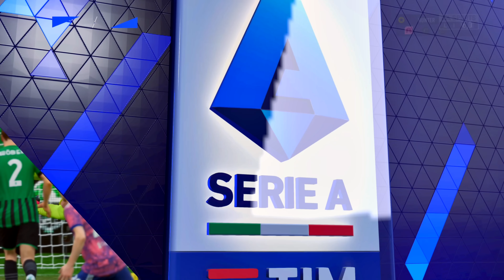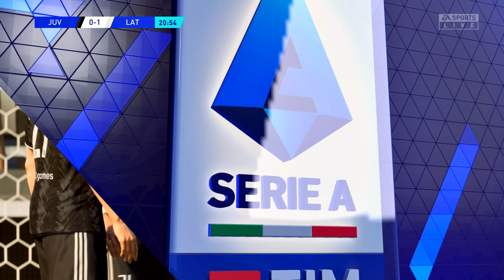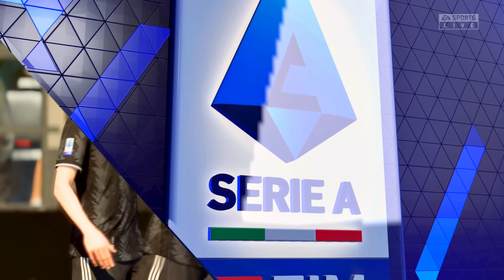FIFA 23 КАРЬЕРА ЗА ИГРОКА |#51| - 1/2 ФИНАЛА ЛИГИ ЧЕМПИОНОВ! ХАНТЕР ПРОТИВ БАРСЕЛОНЫ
FIFA 23 PS5 КАРЬЕРА ЗА ИГРОКА Прохождение (walkthrough) на Русском языке (Fifa 23 career mode)